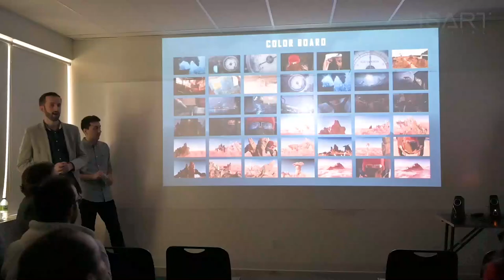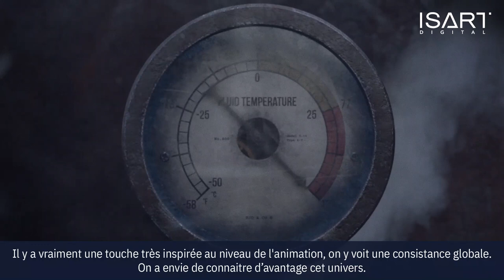ISART Digital Montréal - Soirée de Gala 2019 CA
Retour en vidéo sur la soirée de gala 2019 des finissants d’ISART Digital Montréal.

Cette année encore, nous avons invité les professionnels du secteur au sein de l'école afin de leur présenter les 4 projets de fin d’études de nos étudiants.

Reel FX, Mikros Animation, Astrolabe Interactive, Mathematic Studio, Reflector, Gameloft, entre autres, ont pu découvrir 3 jeux vidéo & 1 film d'animation :
Blossom (Jeu vidéo)
Erstwhile Tower (Jeu vidéo)
Behind the Mask (Jeu vidéo)
The Last Bastion (Film d’animation)

Les professionnels ont souligné la qualité des projets et félicité les étudiants pour leur travail.

Vimeo / Youtube : ISART DIGITAL